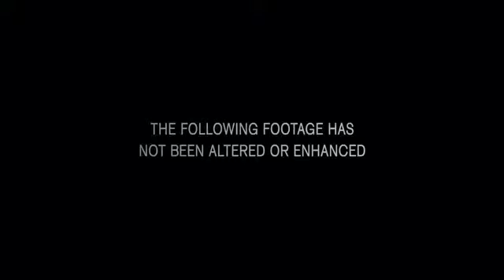Apollo 18 - Fragman